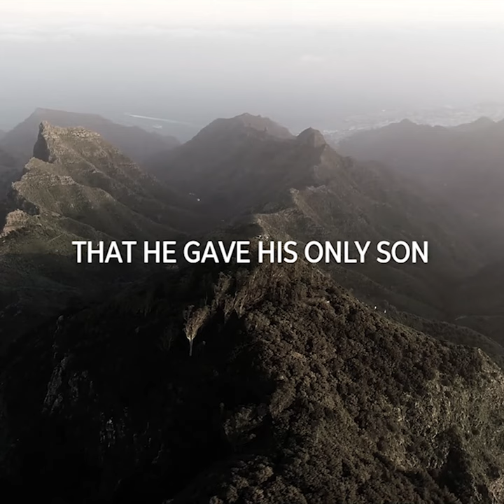God So Loved ACOUSTIC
I’ve just released the acoustic version of my recent song "God So Loved The World”. In this calming version I wanted to strip the music right back, and allow the message of the gospel to shine through in its rawness and beauty. I wrote this song as a personal testimony of finding freedom from the weight of shame and condemnation through the profound love displayed on the cross. It's a song of rest for the soul, to help us bask in the assurance that we are safe and secure in God's hands because of Christ and His deep love for us which he demonstrated at Calvary.

I pray this acoustic rendition speaks to your heart, reminding you of the transforming power of God’s love. Please share it with those who need to hear this message of hope, especially those who may be unfamiliar with the love found in Christ.